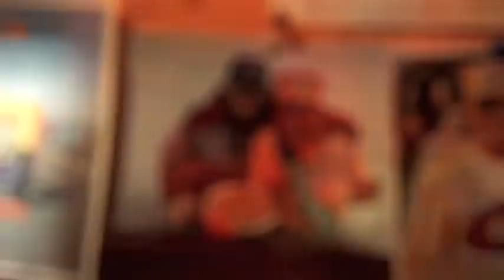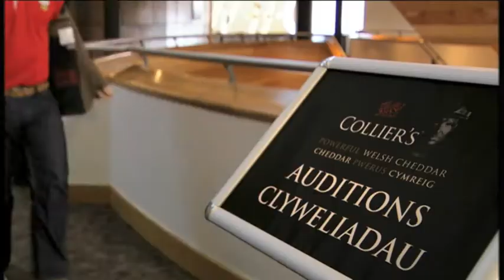The Welsh Show Episode 4 Part 1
The Welsh Show is a brand new entertainment television programme for wales with presenters Lisa Rogers and Paul Child.  Guests on the fourth show include Welsh world boxing champions Joe Calzaghe and Nathan Cleverly, Singer Songwriter Amy Wadge and Port Talbot's Captain Beany!.  Episode 4 first shown on Sky Channel 192 at 7pm on Tuesday 12th February 2013.